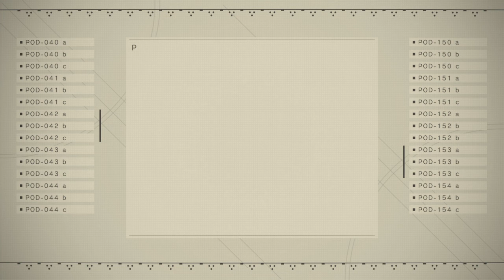NieR:Automata_20171005150529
NieR: Automata